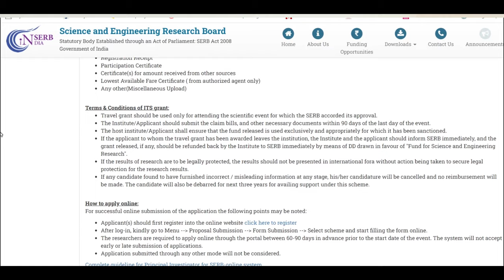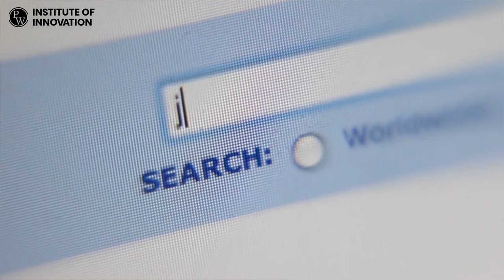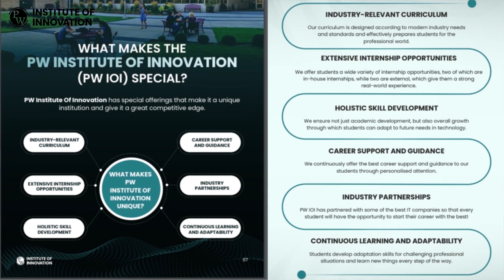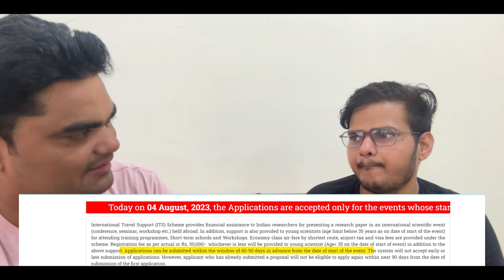SERB-International Travel Grant | Complete details| Do's and Dont's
Hey friends,
This is Meraj Ahmad Warsi. I am alumnus of Aligarh Muslim University and Jamia Millia Islamia and am currently a research scholar at IIT Jodhpur. This is Vlog channel where I will share my experiences at the campus.

In this video, I have shared my experiences of meeting with parents at the admission day at IIT Jodhpur. It was an overwhelming experience to meet and greet parents and receive their lovely feedbacks.

SERB ITS | HOW TO GET SERB ITS SCHOLARSHIP | SERB TRAVEL GRANT